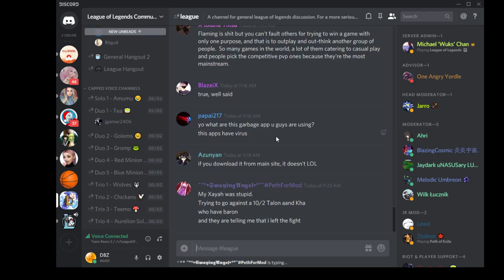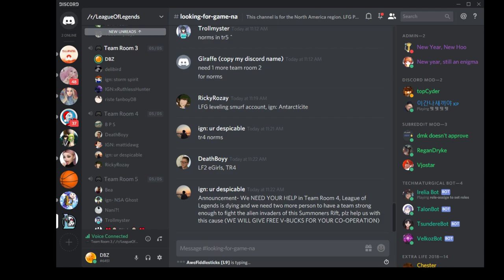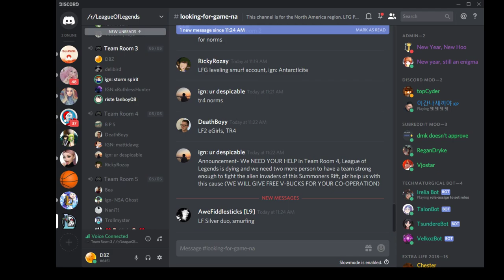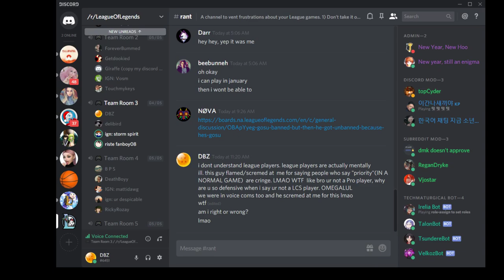Toxic League Discord #16 (Flames a kid)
casual player  called @xRuthlessHunter a "dumb cunt of a 12 year old " (2:25)

why are league players so toxic! Yikes!

@Storm Spirit was being toxic too  lmao